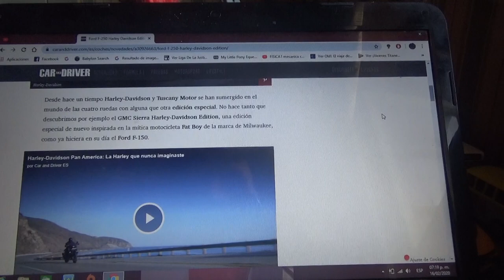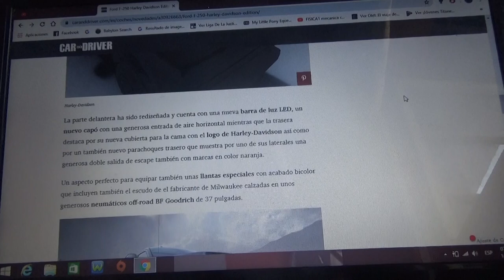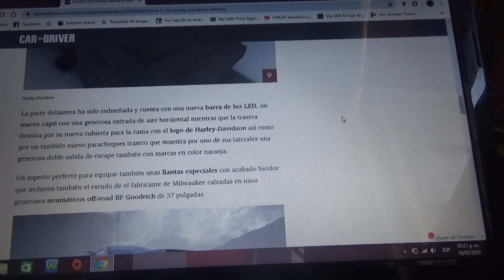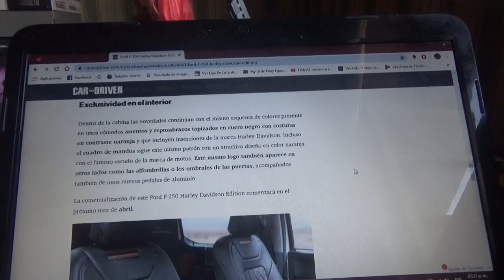Ford F-250 Harley Davidson Edition información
Aquí les cuento como es esta edición especial de la camioneta pick up de la marca estadounidense del óvalo azul que al igual que la antes mencionada de General Motors llamada Sierra hace referencia a la icónica marca de motocicletas de Millwakee